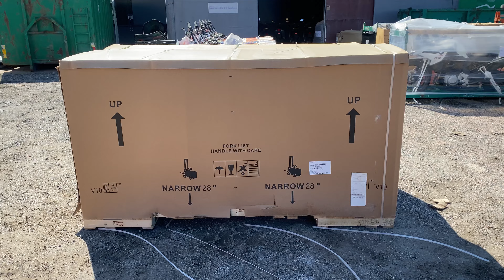The new KTM 790 adventure 2023 black edition 😍2023 ktm 790 adventure